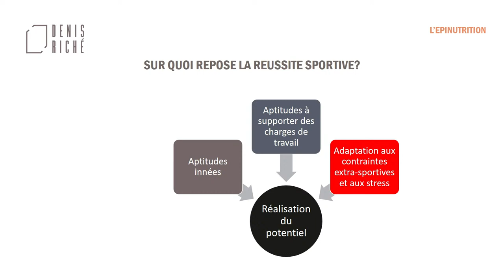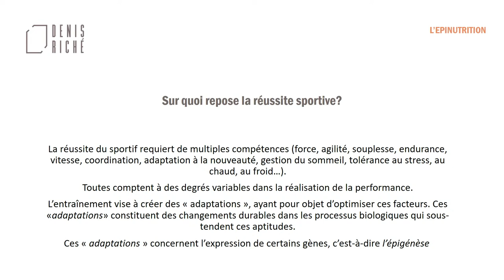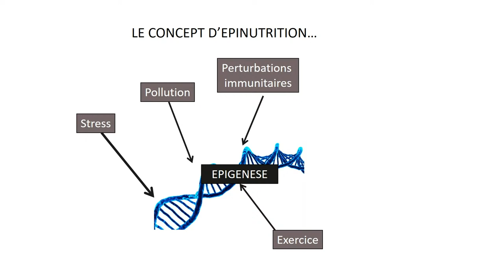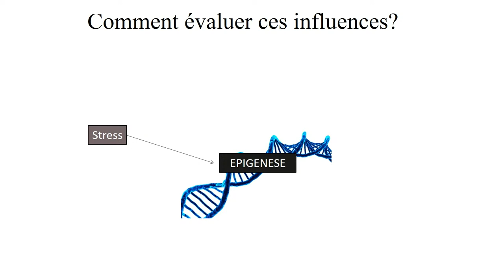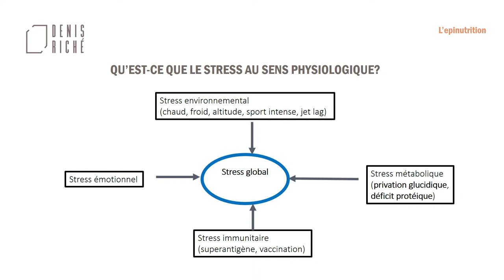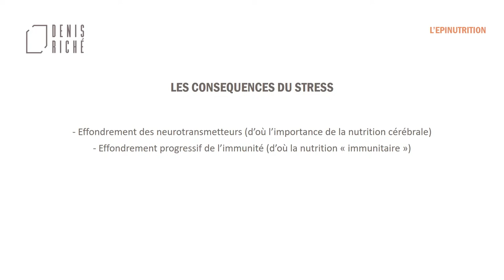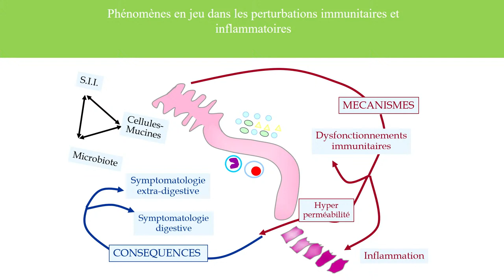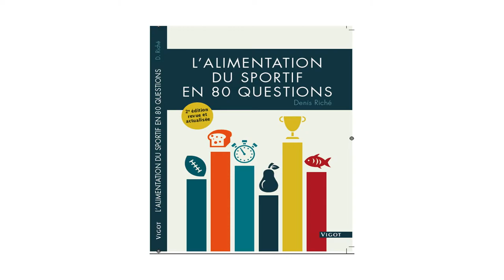Épinutrition du sportif animée par Denis Riche.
L'expression du plein potentiel d'un sportif repose sur des adaptations qui surviennent en réponse à l'entraînement. Ces changements reposent sur la lecture de gènes, ceci modifiant certaines potentialités de l'individu. Le stress, les agents infectieux, la pollution... sont avec l’activité physique des éléments qui modulent l’expression de nos gènes et peuvent entraver la réponse à l'entraînement ou effacer les adaptations attendues. Quel est alors le rôle de l'alimentation dans ce contexte ?